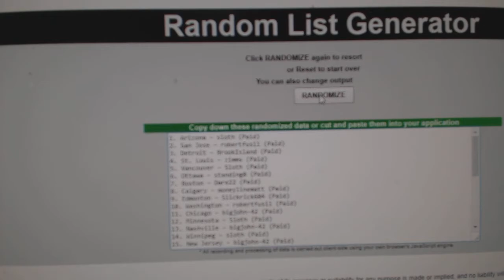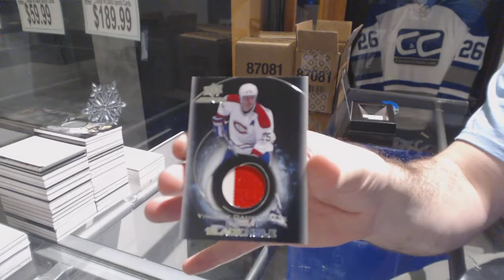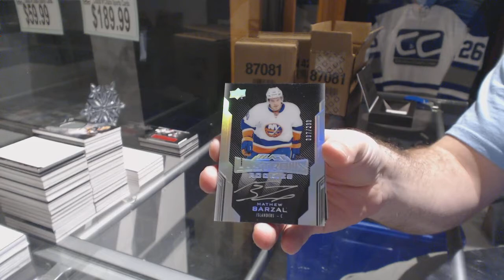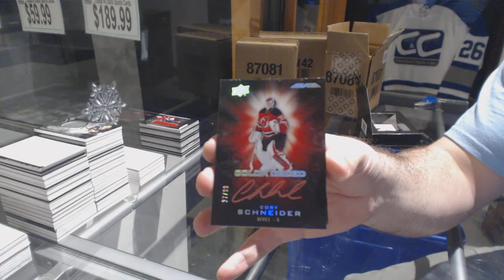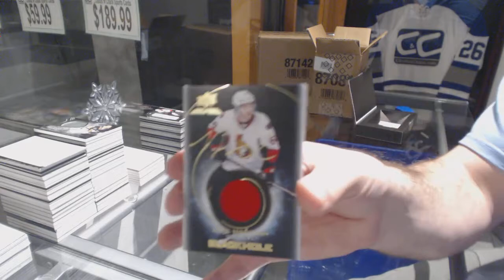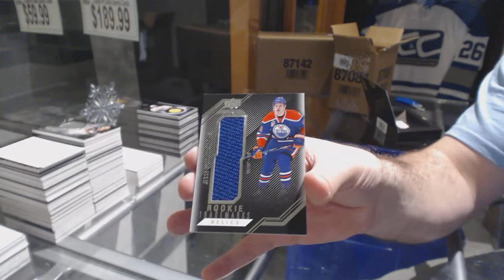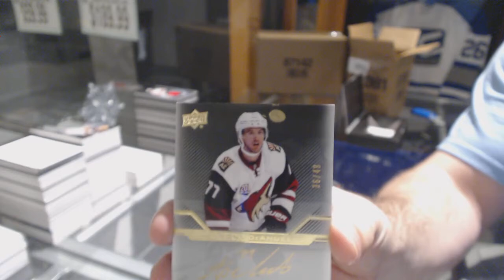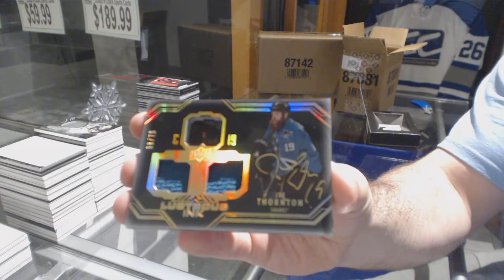16-17 UD Black Hockey 10 Box Master Case Break - C&C GB#8108